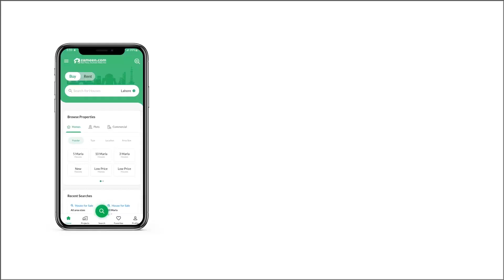5 KANAL RESIDENTIAL PLOT FOR SALE IN GREENS GULBERG ISLAMABAD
A CDA approved society.
A place in the heart of Islamabad near Islamabad Airport at Islamabad Expressway.
Grab your chance to live in a literate and well civilized society.
It possess all the facilities that you've longed for.
5 star hotels
International hospitals
International schools and colleges
International universities
Gulf clubs
Mega malls
Commercial malls
Commercial markaz
Mosque in every block
Parks in every block
Own grid station
Water supply
Underground electric supply
Sui gas supply

We also deal in residential plots of areas;
7 marla
10 marla
12 marla
1 kanal
2 kanal
Blocks: A to V

We deal in both buy and sell of Gulberg's plots and farmhouses.
We also provide investment consultancy in Gulberg Islamabad.

So grab this opportunity with both hands and invest with all your trust. That's our guarantee.

Gulberg's electricity, sui gas and CDA NOC details.
CDA NOC No. CDA/PLW-HS(127)/2009/257

SNGPL (sui gas) Approval number: SGMD-355/CR dt 08/10/2010

WAPDA (Electricity) MOU No. 113-16/CEO/IESCO/CE(P&E)/HS-258 dt 08/02/2011